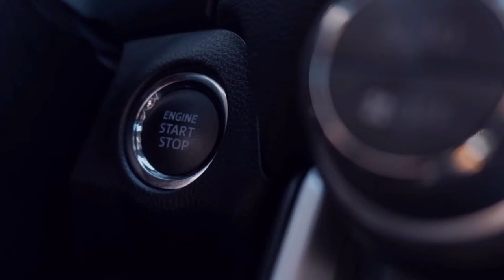2022 Honda Monkey MiniMoto Model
When it comes to miniMOTO models, Honda is the undisputed leader, and there's no better example of that than the legendary Monkey, which gets a new, five-speed engine for 2022. A hit with both nostalgic riders seeking a trip down memory lane, and the new generation of enthusiasts, the model was originally produced in 1961 for a Honda-owned Japanese amusement park called Tama Tech. Its latest generation honors that history and tradition with looks and spirit that are faithful to the Monkey's earliest concept, but it touts modern features that help it perform well and run reliably—a combination that has proven to be extremely popular with customers.